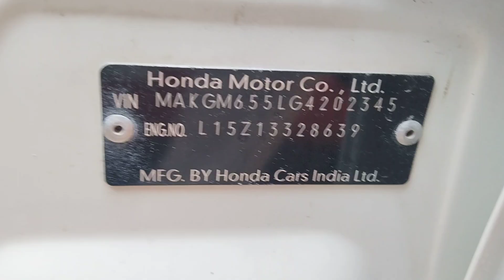2016 Honda City S Ahmedabad